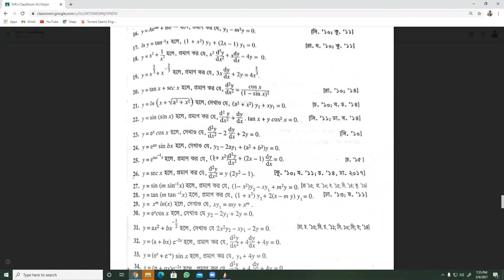DIFFERENTIATION- HSC | Math 1st Paper Chapter-9.6 (Part-2) | Math No 13-28 | NIR's ClassRoom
This Video Represents
Math_1st_Paper_HSC from

We have solved MATH no : 13-28

Lecturer : MJ Nirjon ( Mechanical Engineering)